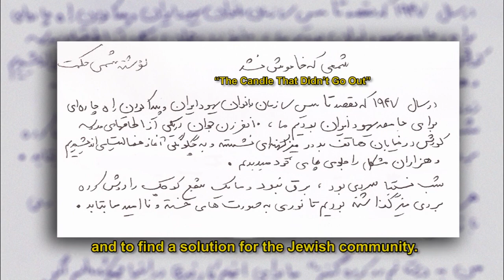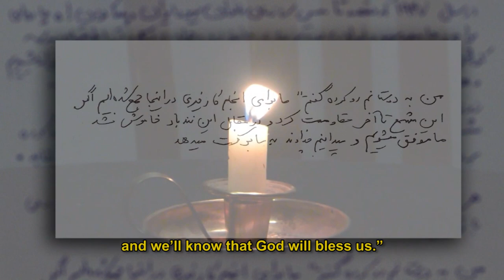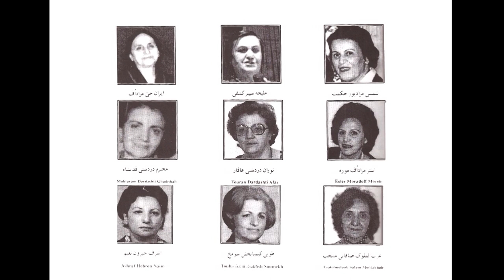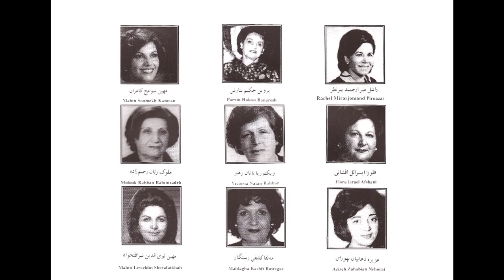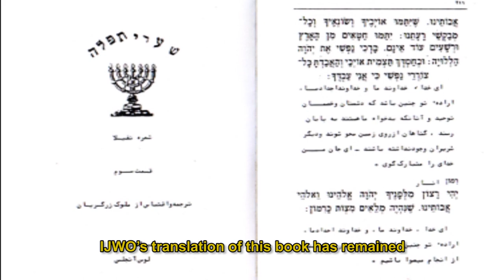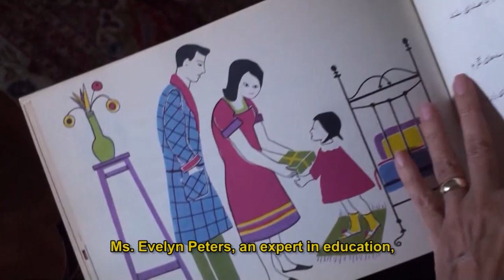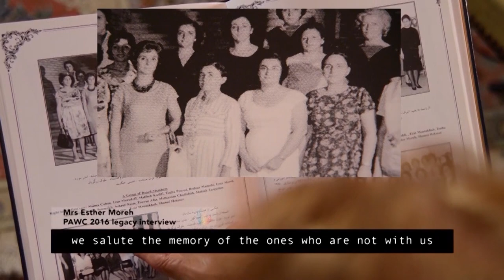IJWO - Iranian Jewish Women's Organization - سازمان بانوان یهود ایران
Your support of Via PayPal by visiting IJWO.Org is a hundred percent tax-deductible and will empower IJWO to honor its annual charitable commitments and follow the path laid in front of us by these legendary women.

 The History of Iranian Jewish Women's Organization. from 1947 to 1979
 A Film by Abbas Hojatpanah
شکل گیری و فعالیت های سازمان بانوان یهود ایران طی سالهای 19487 تا 1979